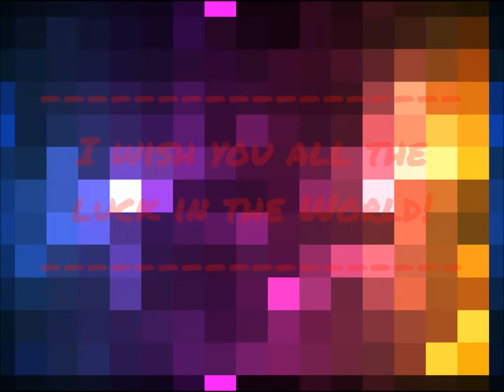Happy Birthday 4321Movies!!!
Happy Birthday 4321Movies!!! ;D